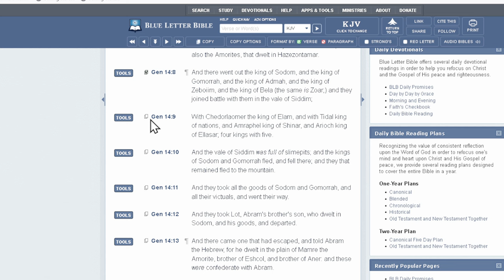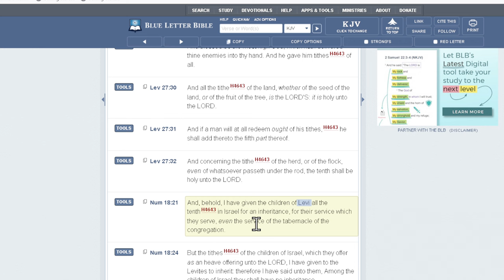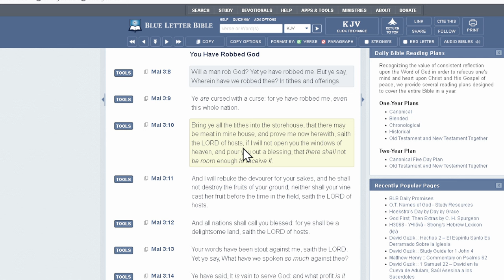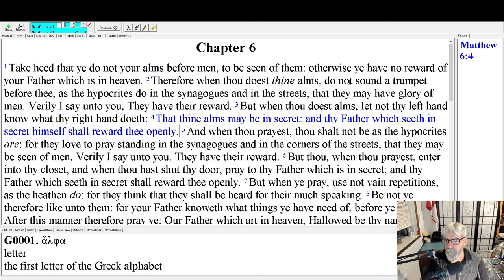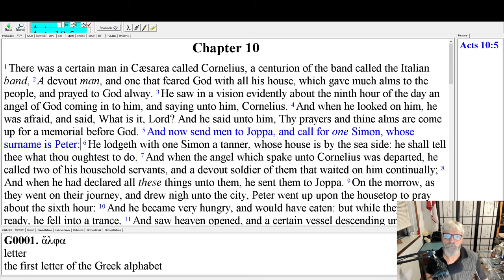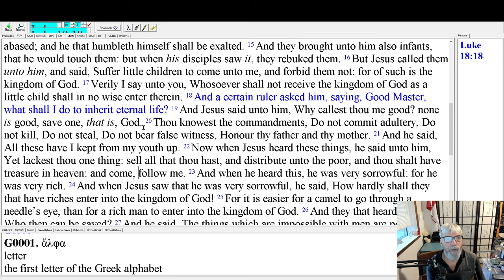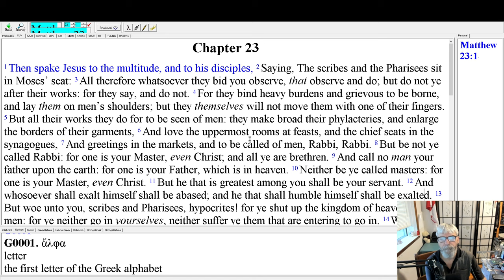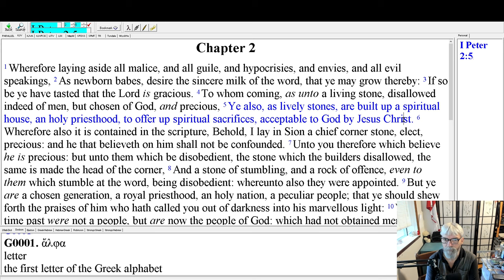Should Christians tithe?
All about tithing in the Old and New Testaments.